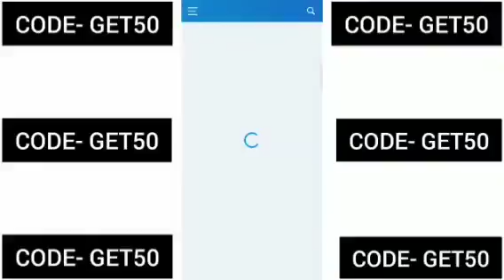oliveboard refferal 🔥 || oliveboard discount🔥 || oliveboard coupon🔥 || oliveboard promo offer